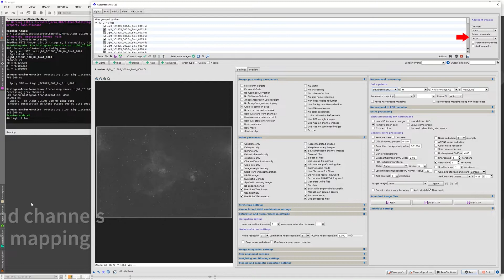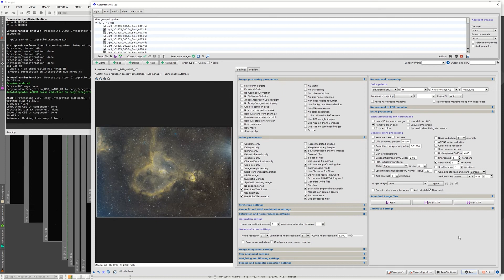Hubble color palette using OSC data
This video shows how to create a Hubble color palette like SHO image using OSC camera and dual band L-eXtreme filter. Processing is done in PixInsight using AutoIntegrate.js script.

More information and a download link can be found from a